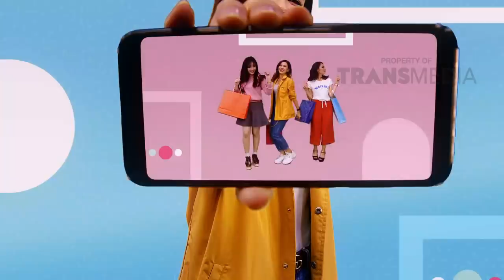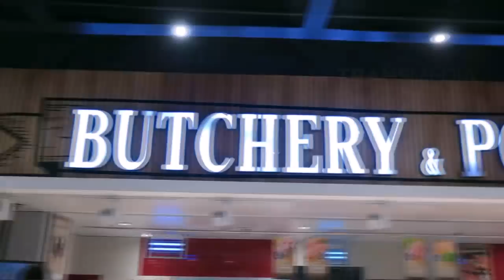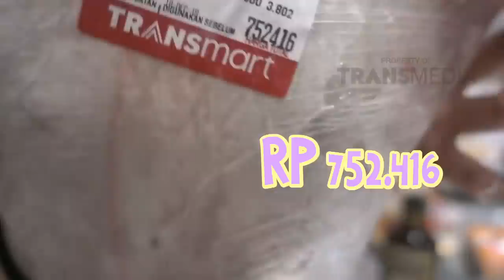ANSOS - Membantu Kakek Lunti, Penjual Tusuk Sate Yang Hidup Sebatang Kara (15/10/18) Part 1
ANSOS (ANAK SOSMED)
TAYANG SETIAP SENIN - JUM'AT PUKUL 20.30 WIB